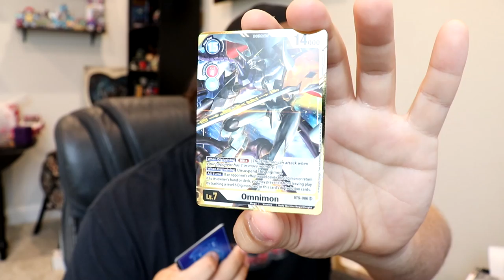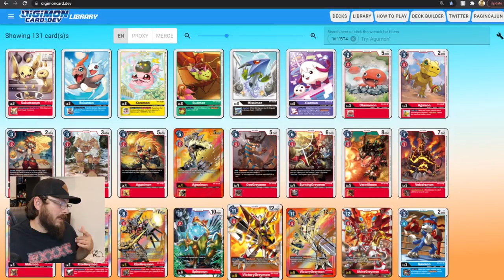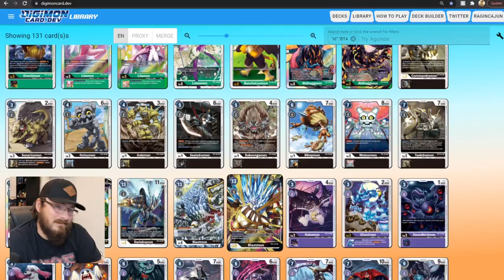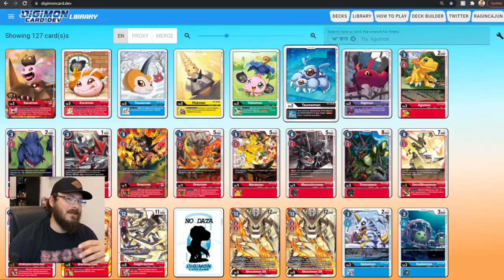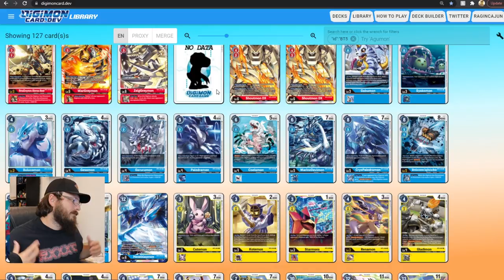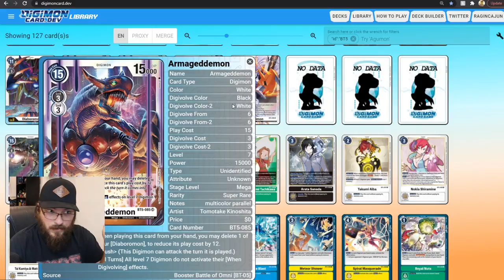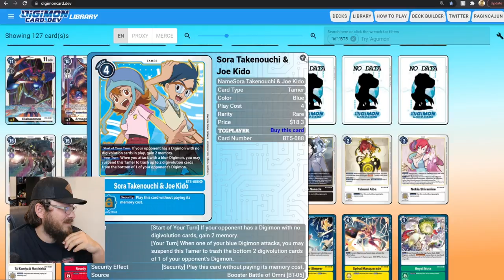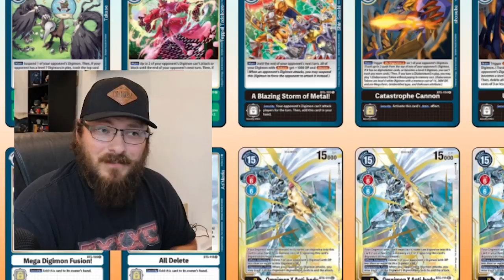We Are Back! Returning to Youtube For Some More Digimon TCG!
Wow! it feels great to be back, thank you to everyone who was worried about us but dont worry we are just fine and ready to go!